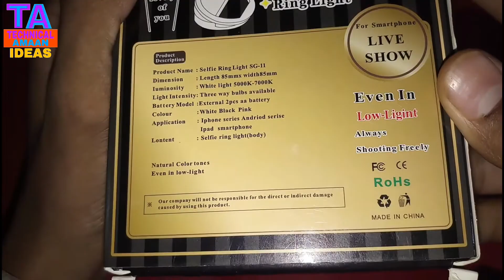Ring light for tik tok $ selfi light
If any problem please comment me

_________________importent_________________

1. How to make exam pad at home

4. Eraser + shapner combo review

7. How to make drone using PVC pipe

8. Orange white green national colour

10. unboxing mini air cooler / air condictinor

11. How to make money gun at home

12. how to make dj light at home

13 . Digital multimeter unboxing for

16. How to make kite at home

17. Doms m tech eraser review

18. How to make led series light

19. How to make headphones at home

20 . Jbl tune 305bt pure bass zero cable review

21. Intel 5092 keypad mobile unboxing review

22.how to make DJ light at home

Tab tak kea leyea byee